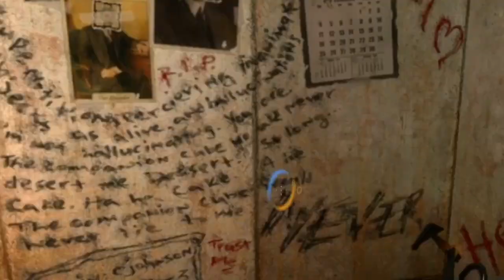Portal - Are You Still There?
Hello again~~

I'm uploading this the same day as part one, but of course it'll be released the week after! I can't exactly keep up a strict schedule because. real life business - but I would like to believe I can try!

Luckily the first hour of gameplay and second hour of gameplay were easy to split, since the first hour featured peaceful puzzles, and the second hour featured me encountering lore and turrets.

I realise I forgot to add a "hello" too late, so please enjoy the "previously on" recap, haha!

Also, fun fact, I actually played portal 2 in coop mode with a childhood friend of mine, too. But the co-op didn't follow the story I think. At least not the main one. But I definitely have better memories of 2. We'll play that also, eventually!

Also yeah I know her name but she's my mum, that's my new lore I just invented.

Links:
Bunnox.carrd.com